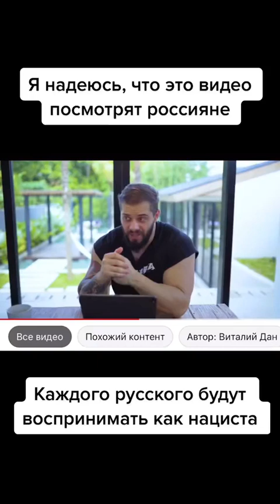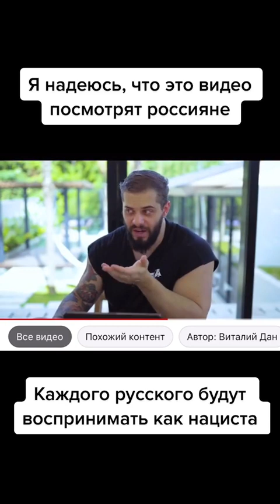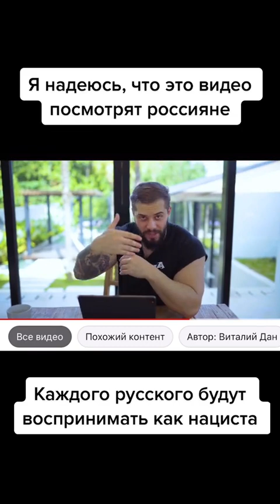Россияне, очнитесь! нетвойне нівійні нівійні🇺🇦🇷🇺